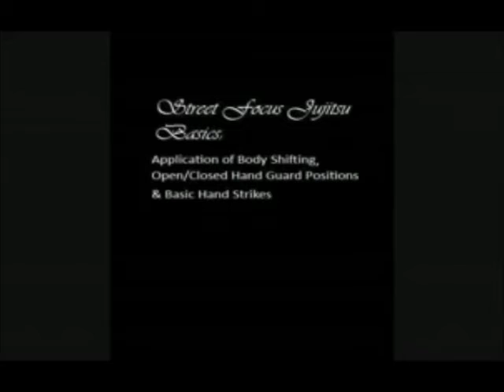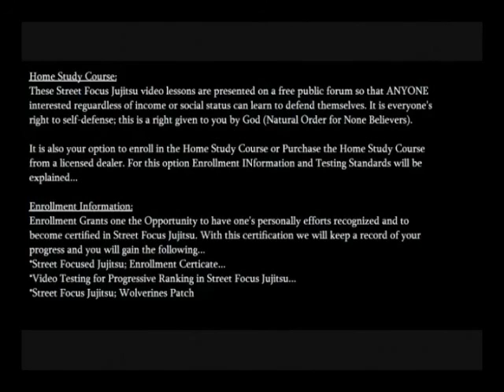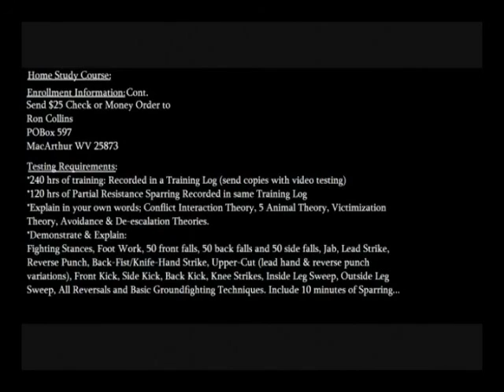Street Focus Jujitsu YouTube Course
This was a pet project made several year ago, the idea was to have a martial art course specifically for self-defense, demonstrated on hard, slick and an otherwise rough surface in restrictive clothing.